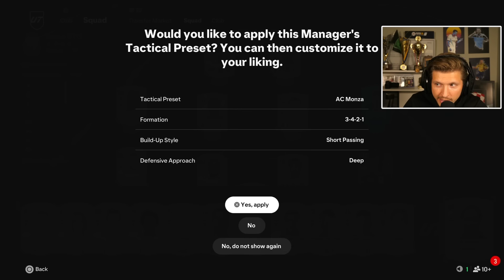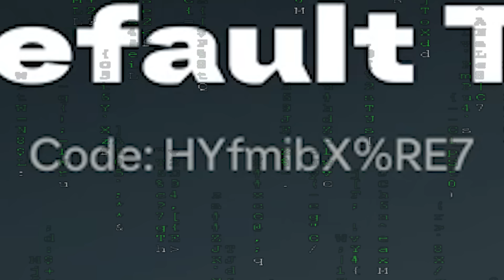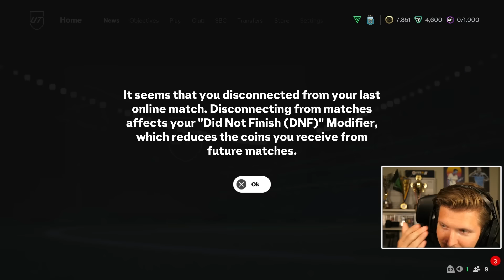I Played FC 25 For The First Time And...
The RTG explores the new landscape.